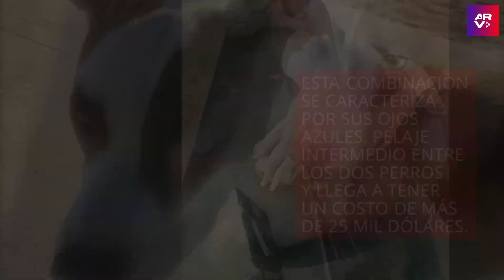10 nuevas razas de perros que muchos no conocen | Al Rojo Vivo | Telemundo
Video oficial de Al Rojo Vivo. Cada cierto tiempo, surgen nuevas razas de perros y aunque la mayoría no son aceptadas inmediatamente, se logran buenos resultados y condiciones de salud y estéticas.

10 nuevas razas de perros que muchos no conocen | Al Rojo Vivo | Telemundo